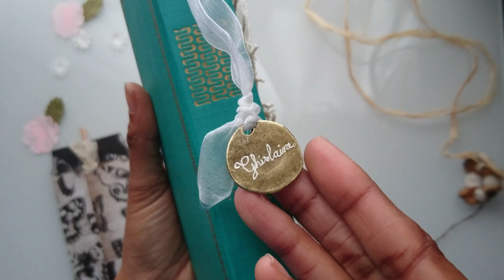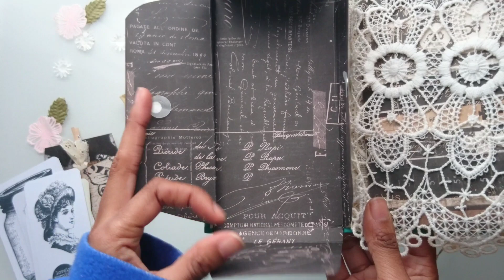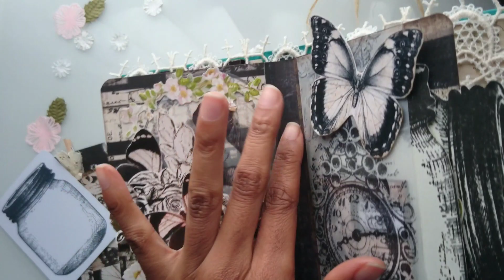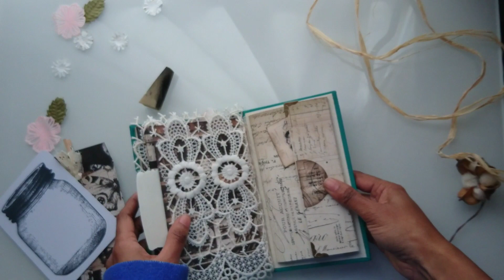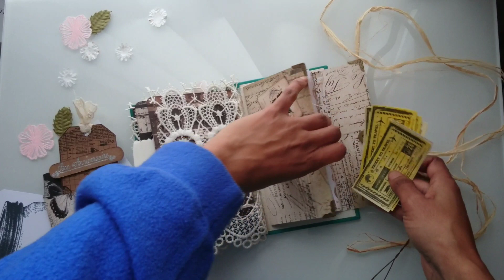Livre altéré - altered book gift - His and Her remastered -upgoing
Coucou,

C'est une création réalisée en Mars 2019 😊.

Les tutoriels  seront postés après.
Merci à tous pour votre soutien et très belle journée 😊.

Hello

 The tutorials will be posted after.
 Thank you all for your support and a very nice day.😊